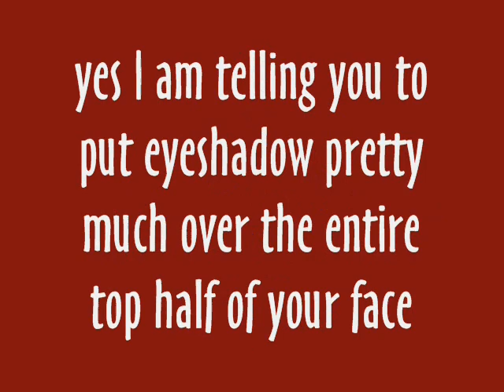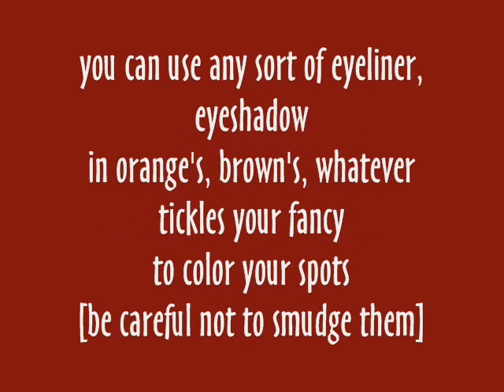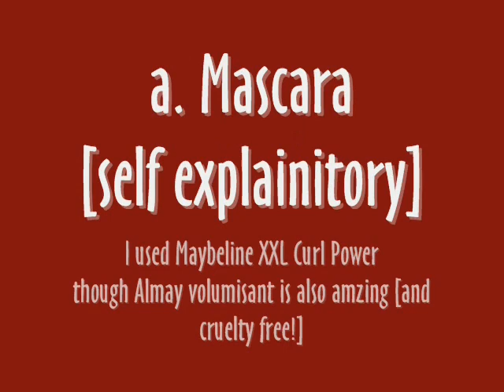Leopard Makeup MASK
neat little to do